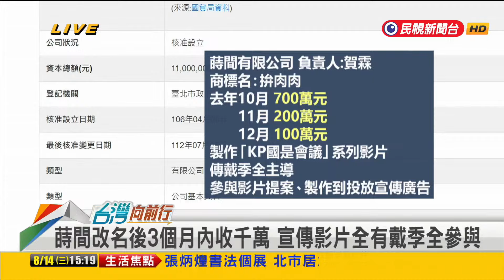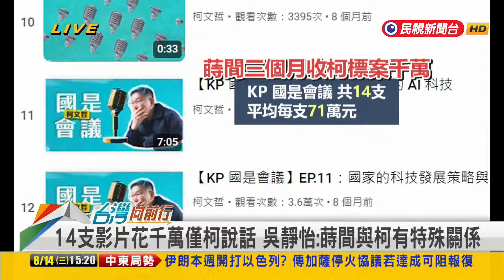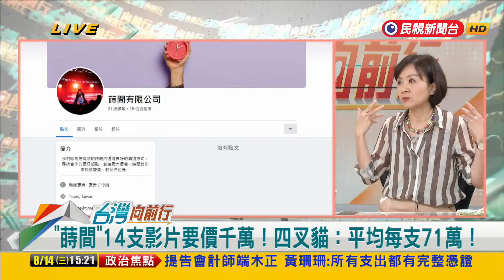2024.08.14【台灣向前行 Part4】蒔間收千萬製作14集影片！平均一集要價71萬！柯稱"重視每一筆小草捐款"！花錢卻不手軟？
"蒔間"拿千萬！網站很陽春？內部人士疑與新光有關？
蒔間收千萬製作"KP國是會議"14集影片！平均一集要價71萬！
柯文哲稱重視每一筆小草捐款！花錢卻不手軟？勤儉去哪了？
申報就給過？反正不是自己錢？小草捐款被濫用？柯補破網？
端木正上政治獻金修正？網友反查是"佳聖媒體行銷"！又多支線？
都是they的錯？怪會計師？怪第一次大選？柯避重就輕？
13:55 和您準時向前行～

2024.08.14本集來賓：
律師